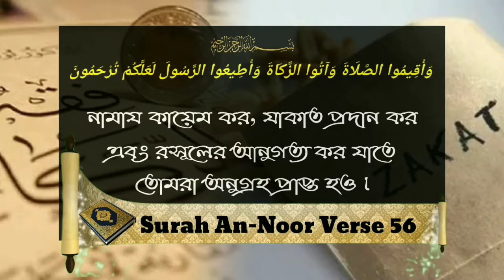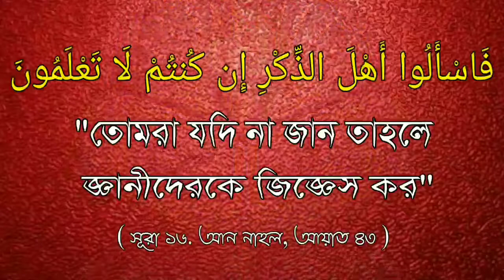সোনা কি পরিমান থাকলে যাকত দিতে হবেᴴᴰ┇by শাইখ আব্দুল মাতিন আল মাদানী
সোনা কি পরিমান থাকলে যাকত দিতে হবেᴴᴰ┇

If the amount of gold is to be paid zakat.

अगर सोने की राशि का भुगतान जकात किया जाना है।